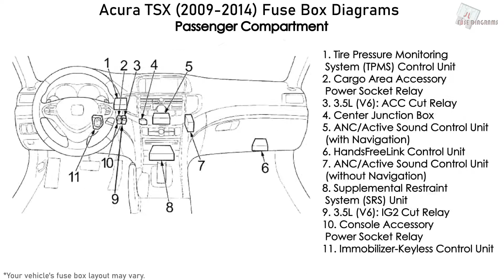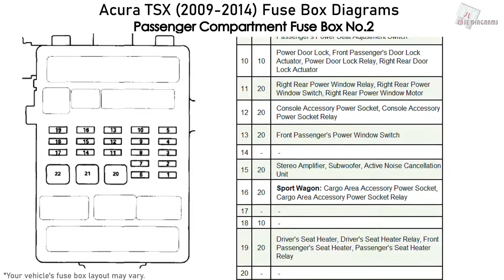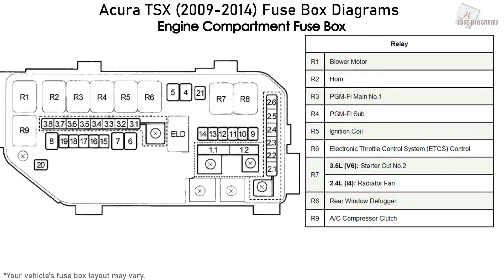Acura TSX (2009-2014) Fuse Box Diagrams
Fuse Panel Diagram Acura TSX and Acura TSX Sport Wagon (CU2; 2008, 2009, 2010, 2011, 2012, 2013, 2014)